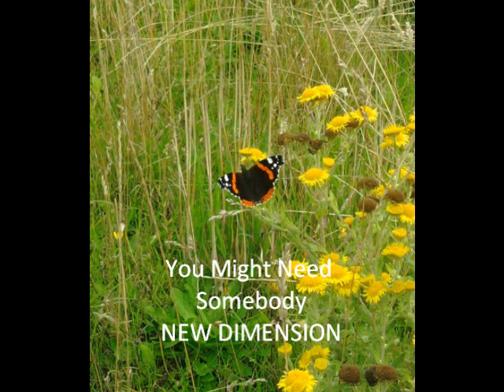You Might Need Somebody (Cover) Randy Crawford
Cover version of a Randy Crawford hit - You Might Need Somebody.